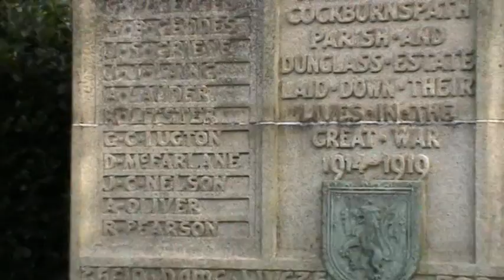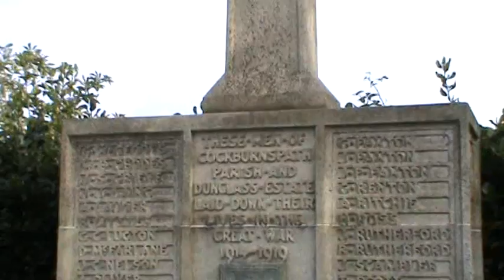Cockburnspath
Some views of Cockburnspath or Copath as it is known.